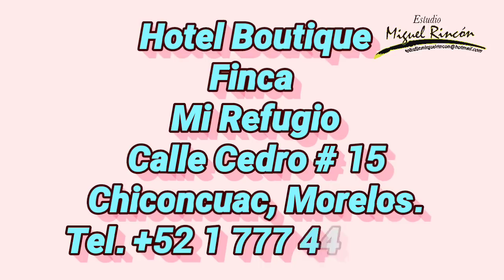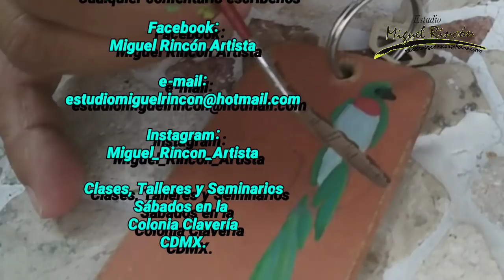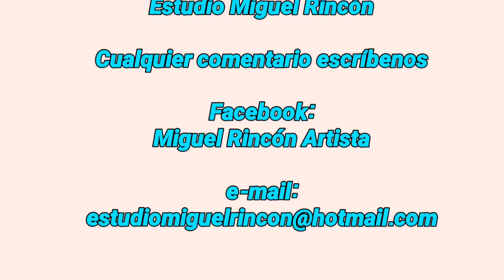Como pintar un Quetzal en Llaveros en Pintura Decorativa con Miguel Rincón.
Manualidades, Ideas, Hogar, Pintura, Souvenir.

Personaliza tus llaveros con pájaros en especial con un Quetzal en pincelada básica , te funciona para decorar cualquier superficie, con técnica de comas y flotado el objetivo es que las personas que se inician en la pintura decorativa decoren cualquier superficie.  Trabajaremos con Pinceles Razziel empresa 100% mexicana  y pintura acrilica.

Video realizado en el
Hotel Boutique Finca Mi Refugio.
Calle Cedro # 15
Chiconcuac. Morelos.

Esta técnica la puedes aplicar en tela, madera, MDF, cerámica, jabones, unicel, vidrio, cartón o en donde más te agrade.

Tambien Haz clic en ME GUSTA, comparte y comenta debajo del vídeo.

              Estudio Miguel Rincón
                            y/o

                Miguel_Rincon_Artista